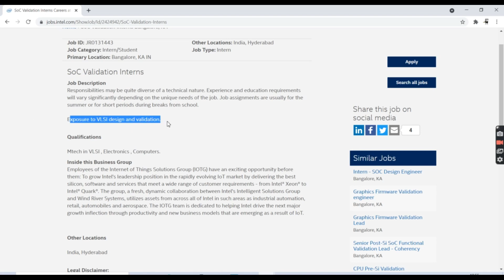Intel | Off-Campus Drive | Freshers | 2021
Aptus Data Lab :- Aptus data labs